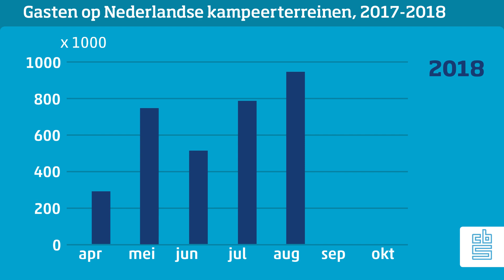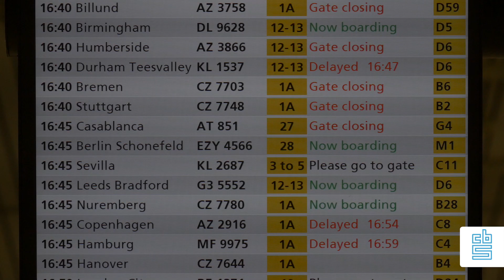Topjaar toerisme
Het was afgelopen zomer drukker op de Nederlandse campings dan de zomer van vorig jaar. Het aantal gasten steeg in juli en augustus naar 1,7 miljoen, 10,8 procent meer dan in dezelfde maanden van 2017. Ook andere logiesaccommodaties, zoals hotels, kregen in vergelijking met vorig jaar meer gasten in de zomermaanden.